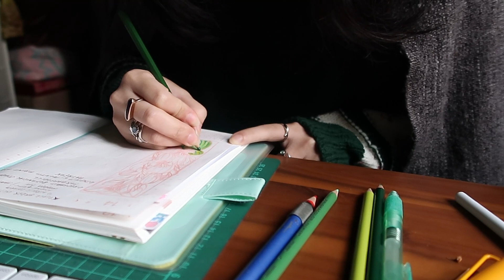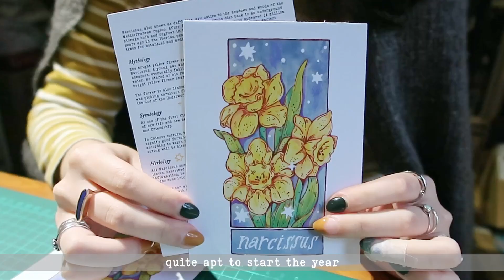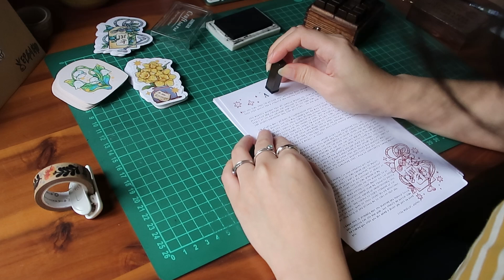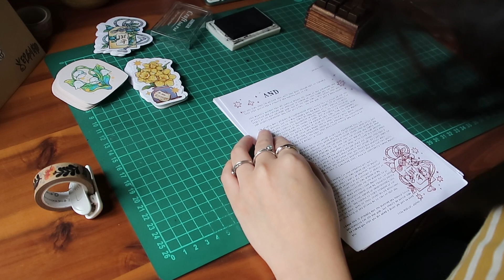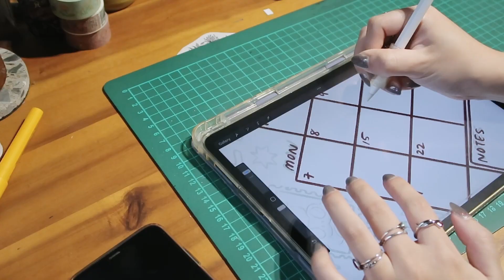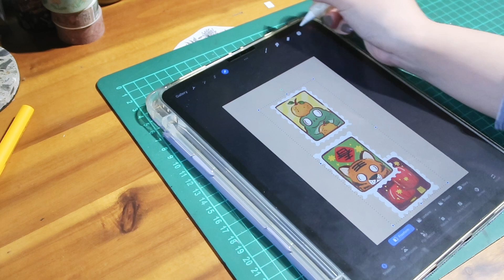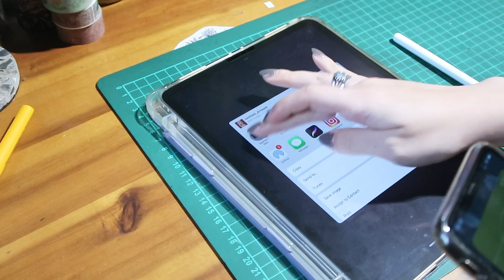[studio vlog no.012] lots of sketchbook drawing, stationery shopping, and patreon mail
Hello friends! Welcome or welcome back! I had a very good art month in January, and actually remembered to film it too! There's lots of sketchbooking, daily doodles in my hobonichi techo, some stationery shopping, and lots of patreon-related work.

Ignore the random caption at 00:19 pls =.=

Hi! I'm Daphne, a nature artist that's slightly obsessed with details. I love to create art that has a magical, cozy, and whimsical vibe. You can find prints, stickers, and other products made from my art in my shop!